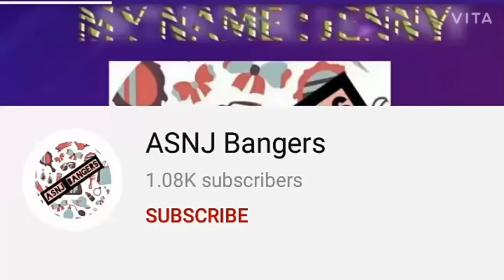PART- 2#EXCLUSIVE PAITHANI DRESSES FOR KIDS(BOTH) COLLECTIONS FOR FESTIVAL||9148881693||9972145452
PART- 2#EXCLUSIVE PAITHANI DRESSES FOR KIDSv(BOTH - GIRL AND BOY BABY DRESSES) COLLECTIONS FOR FESTIVAL||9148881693||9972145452
AGE GRP STARTS FROM 1 - 14YR .

FROM
ILKAL
KARNATAKA
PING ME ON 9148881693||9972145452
**WATSUP reseller grp***n

Ненужные теги:
song: best of me (neffex)